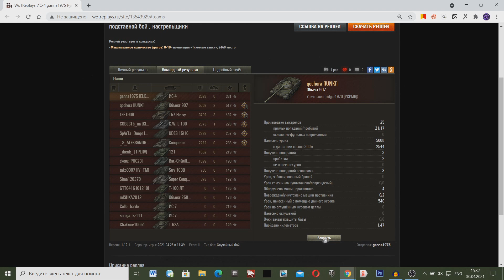Этих МР@ЗЕЙ НАДО БАНИТЬ НАВЕЧНО! Если они в твоей команде, то бой слит!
Этих МР@ЗЕЙ НАДО БАНИТЬ НАВЕЧНО в World Of Tanks!!!